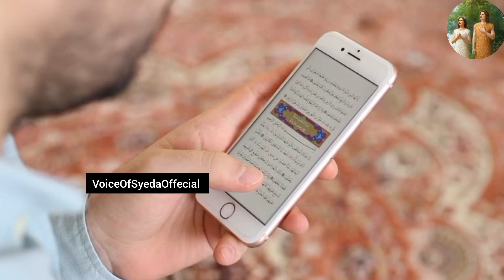Hazrat Adam as Aur Bibi Hawa Ka Waqia | HD Hazrat adam aur bibi hawa ko Jannat se Kiyon Nikala Gaya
hazrat adam aur bibi hawa ka waiqa
hazrat adam
bibi hawa
hazrat adam
hazrat adam aur bibi hawa ki Shadi ka waqia
hazrat adam aur bibi hawa ki paidaish ka waqia
prophet Adam
hazrat adam full movie in Urdu
hazrat adam movie in Urdu